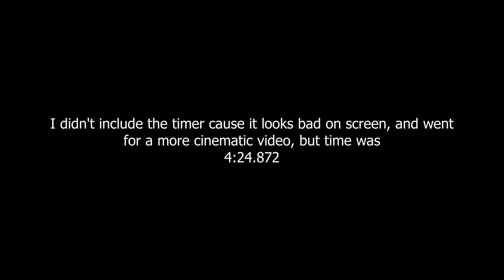Assetto Corsa - EK Akina Real Downhill on the GR Yaris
Setup is default but I'm using semi slicks and track mode (50/50 torque split)

Mods used:

Toyota GR Yaris 1st Edition RZ High Performance '20 by Adriaan Suy (MNBA Assetto Modding Group)